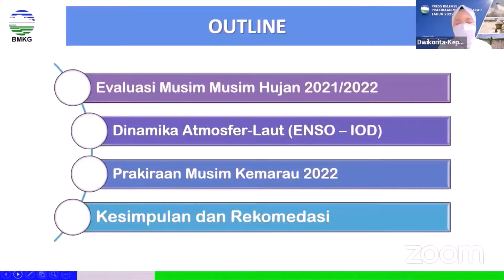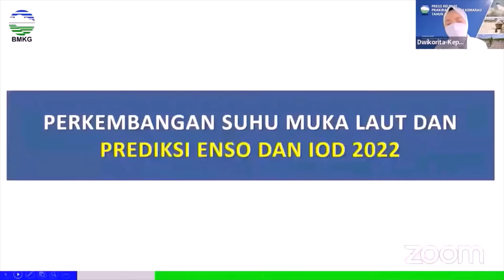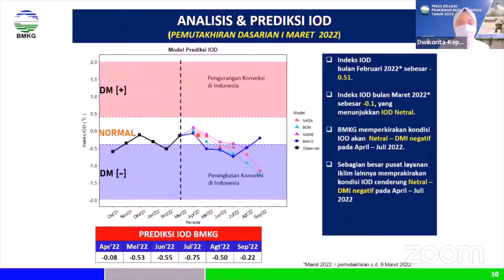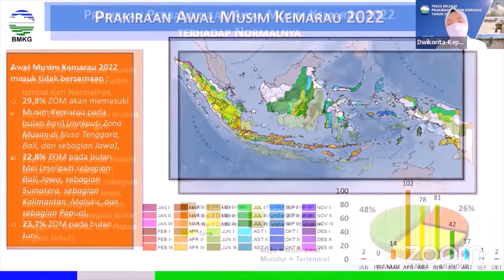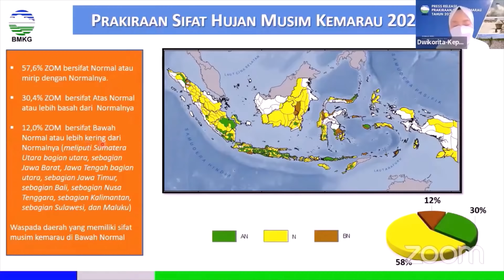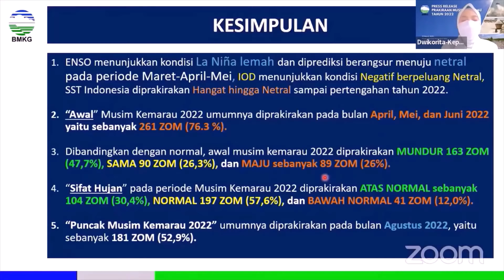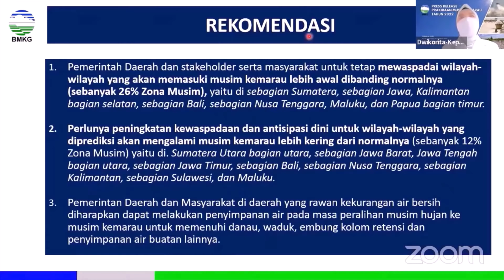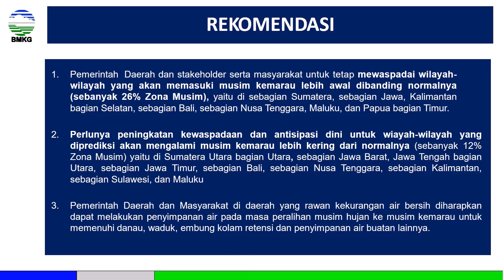Prakiraan Musim Kemarau Tahun 2022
Musim Kemarau - Prakiraan Musim Kemarau Tahun 2022

Sumber Video : @InfoBMKGIndonesia

Kapan Awal Musim Kemarau di Indonesia Tahun 2022?
BMKG memprakirakan awal musim kemarau di Indonesia terjadi di rentang bulan April - Juni 2022 dan puncak musim kemarau di wilayah Indonesia akan terjadi pada bulan Agustus 2022.

Rekomendasi BMKG :
1. Pemerintah Daerah dan stakeholder serta masyarakat untuk tetap mewaspadai wilayah-wilayah yang akan memasuki musim kemarau lebih awal dibanding normalnya (sebanyak 26% Zona Musim), yaitu di sebagian Sumatera, sebagian Jawa, Kalimantan bagian Selatan, sebagian Bali, sebagian Nusa Tenggara, Maluku, dan Papua bagian Timur.

2. Perlunya peningkatan kewaspadaan dan antisipasi dini untuk wiayah-wilayah yang diprediksi akan mengalami musim kemarau lebih kering dari normalnya (sebanyak 12% Zona Musim) yaitu di Sumatera Utara bagian Utara, sebagian Jawa Barat, Jawa Tengah bagian Utara, sebagian Jawa Timur, sebagian Bali, sebagian Nusa Tenggara, sebagian Kalimantan, sebagian Sulawesi, dan Maluku

3. Pemerintah Daerah dan Masyarakat di daerah yang rawan kekurangan air bersih diharapkan dapat melakukan penyimpanan air pada masa peralihan musim hujan ke musim kemarau untuk memenuhi danau, waduk, embung kolam retensi dan penyimpanan air buatan lainnya.